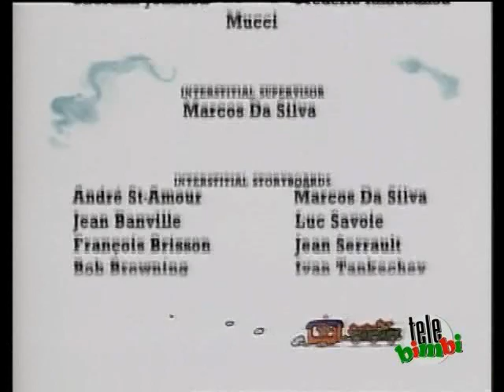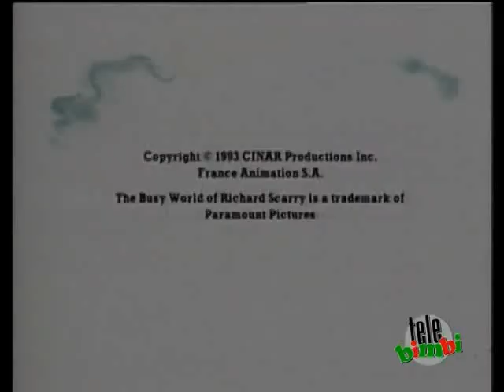Il Fantastico Mondo di Richard Scarry S1E08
"Le Banane Scomparse; Buona Fortuna a Roma; L’Incidente"